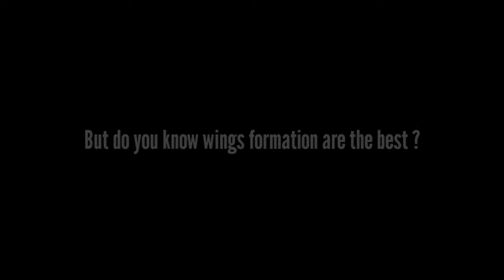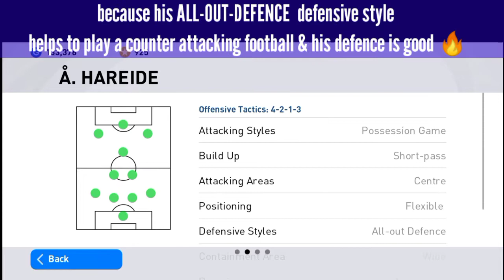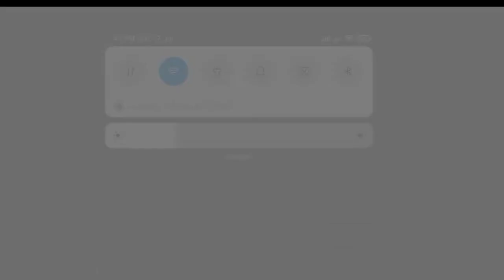How to play with 4-2-1-3 Formation perfectly ? | Best formation for online matches| Pes mobile 2021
Video About 👇
🔷How play with 4-2-1-3 Formation perfectly ? | Best formation for online matches 🔥